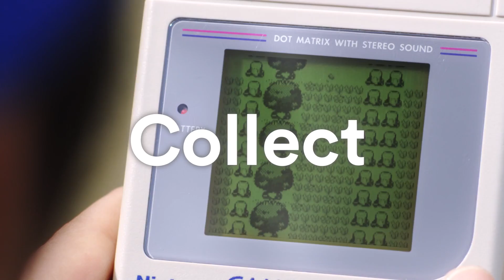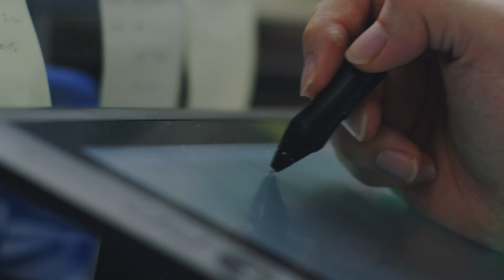Pokémon Sun and Pokémon Moon Announcement Trailer